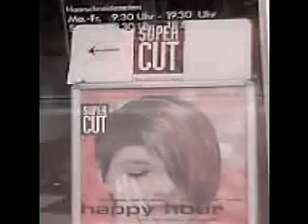Je suis d´acorde